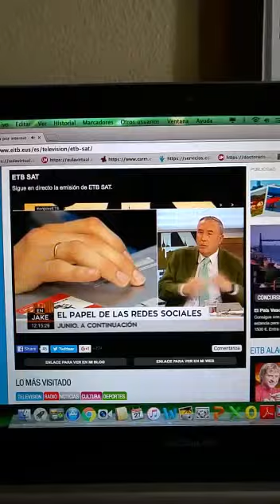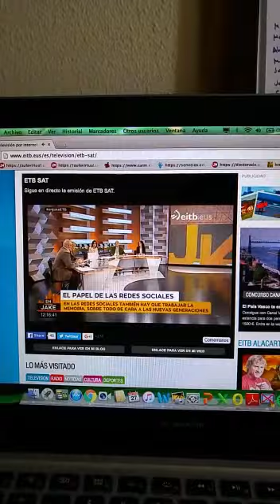Mikel Agirregabiria en EnJakeETB Paz y redes sociales (1º/2)